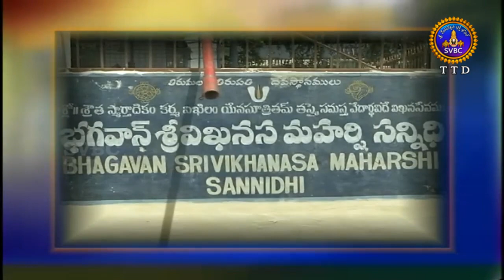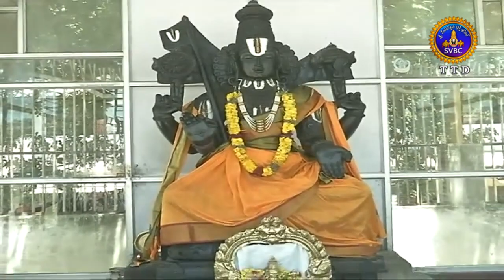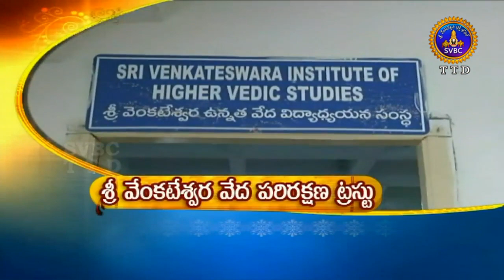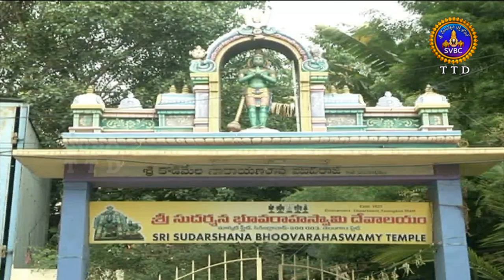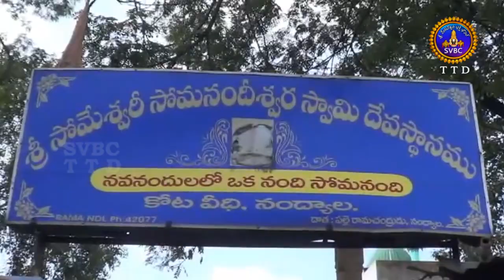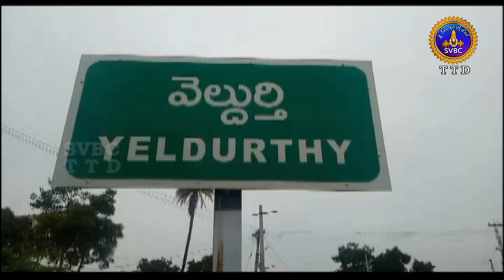ఆధ్యాత్మిక విశేషాలు | Adhyatmika Viseshalu | 9AM | 20-08-19 | SVBC TTD